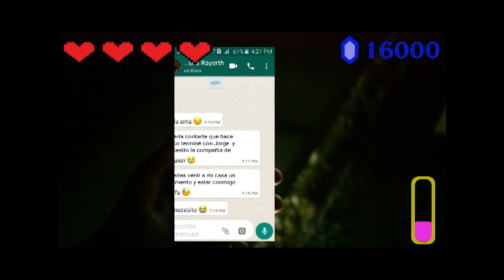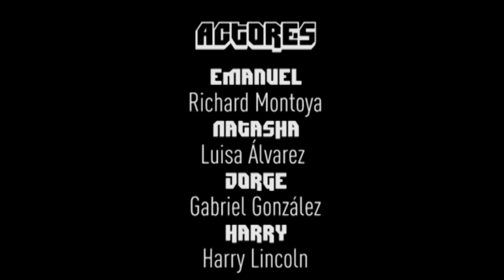The Gamer Serie - Capítulo 6: Fin del juego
Sexto capítulo de la serie web The Gamer, realizada por el grupo Game Over.

Y también en nuestro Instagram = the_gamer_serie